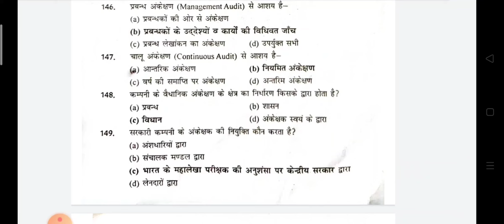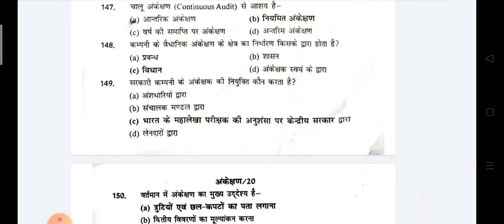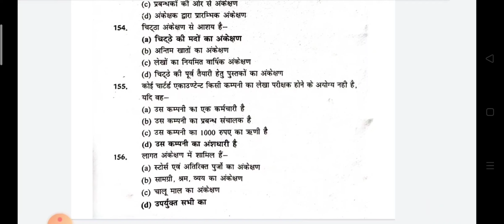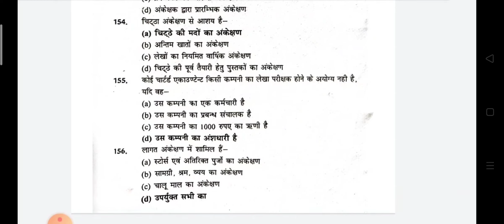Advanced Auditing#Exam series MCQ [Lecture-05]